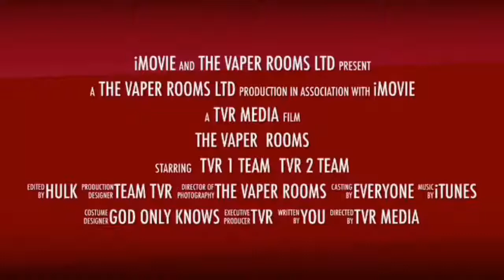Super saturdays with vape Connoisseur in garston